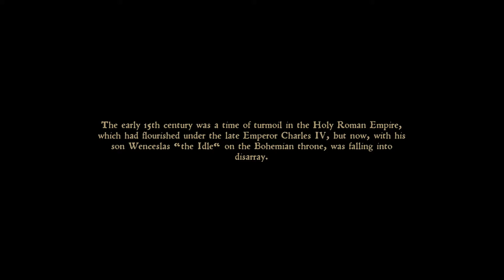Kingdom Come Deliverance free weekend steam